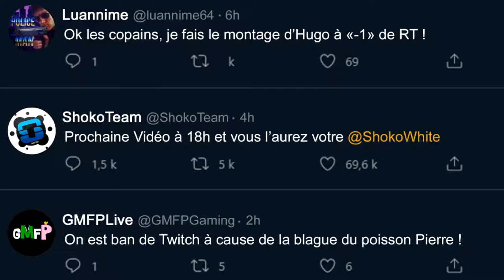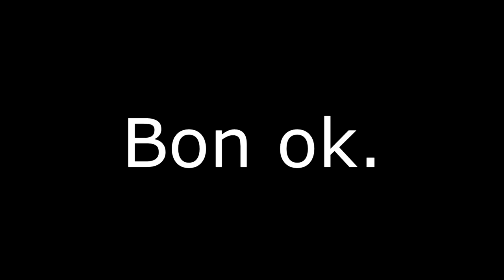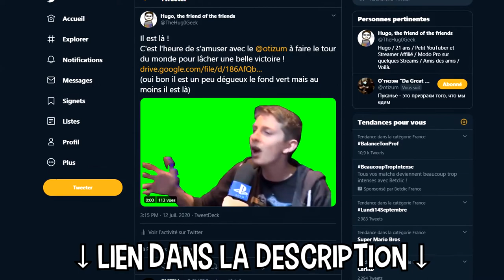[YTP FR] : Folisex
ça fait longtemps que j'en n'ai pas fait de YTP puis je me suis rappeler de ses vidéos...

Les vidéos appartient de la chaîne YouTube : Folirex | La Taverne

Voilà.